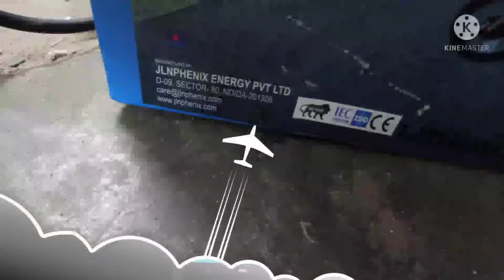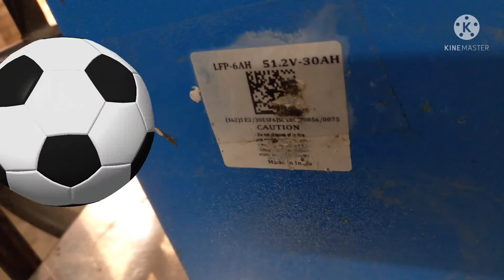vahak two wheeler electric bike